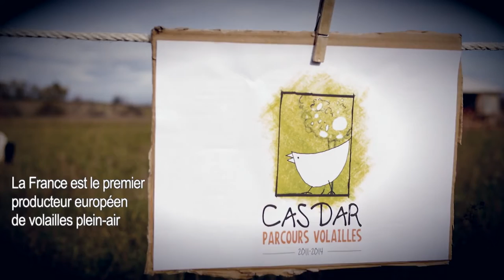Elever des volailles sous les arbres - Introduction WEB-DOCUMENT parcours de volailles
Le projet CASDAR parcours volailles est un projet réunissant différents partenaires de la filière, des chercheurs aux acteurs en passant par les consommateurs, pour étudier et réfléchir et quantifier les services rendus par les parcours de volailles. La scop AGROOF, spécialisée en agroforesterie et partenaire du projet a suivi pendant 4 ans le projet, accumulé quelques 750 plans vidéos pour retransmettre de manière pratique et originale le contenu de ce travail. Un WEB-DOCUMENT actuellement en cours de réalisation. Cette vidéo fait partie de ce WEB-DOCUMENT.